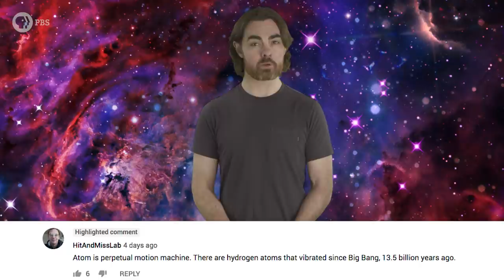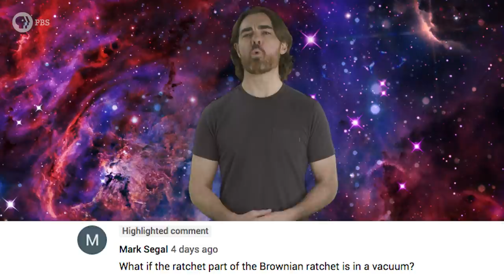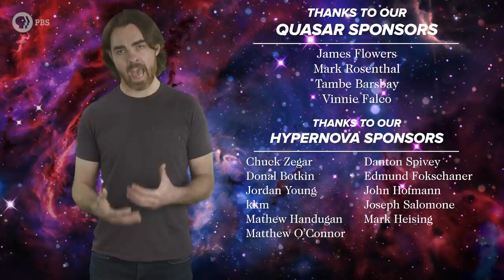Will You Travel to Space?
Thanks to Matthias Rüby for on-site camera work.

The private space-race has been on for a while now.  The attention has been on Space-X and Blue Origin with their reusable rockets. But there’s one private space program that’s been doing things a little differently. Richard Branson’s Virgin Galactic isn’t building rockets at all – it’s building spaceships. And I got to sit down and talk to him about it.

On-site filming by Matthias Rüby
Graphics by Aaron Halevy
Directing by Andrew Kornhaber

Amid the loud rivalry of between Elon Musk and Jeff Bezos, amid the extravagance of self-landing rockets and … other displays, Virgin Galactic achieved something no other private space company ever has – in 2014 it became the first to put an actual person in space on board its SpaceShipOne – turning its pilot into the world’s first private astronaut. And then, on February 22nd, the VSS Unity, reached space in a sub-orbital flight carrying the first-ever passenger-astronaut on a private spacecraft.

Big Bang:
Anton Lifshits
coolascats
David Nicklas
Fabrice Eap
Juan Benet
Justin Lloyd
Tim Davis

Quasar:
James Flowers
Mark Rosenthal
Tambe Barsbay
Vinnie Falco

Hypernova:
chuck zegar
Danton Spivey
Donal Botkin
Edmund Fokschaner
Jens Theisen
John Hofmann
Jordan Young
Joseph Salomone
kkm
Mark Heising
Matthew O'Connor

Alexey Eromenko
Antonio Ruiz
Bradley Jenkins
Brandon Labonte
Buruk Aregawi
Carlo Mogavero
Daniel Lyons
David Behtala
David Crane
David Schmidt
Dustan Jones
Geoffrey Short
Greg Weiss
Jack Frosch
James Hughes
James Quintero
Jinal Doshi
JJ Bagnell
John Webber
Jon Folks
Jonah
Joseph Emison
Josh Thomas
Kenneth F Leonard
Kevin Warne
Kyle Hofer
Malte Ubl
Mark Vasile
Nathan Hitchings
Nicholas Rose
Nick Virtue
Ratfeast
Richard Broman
Scott Gossett
Sigurd Ruud Frivik
Tim Crookham
Tim Stephani
Tommy Mogensen
سلطان الخليفي